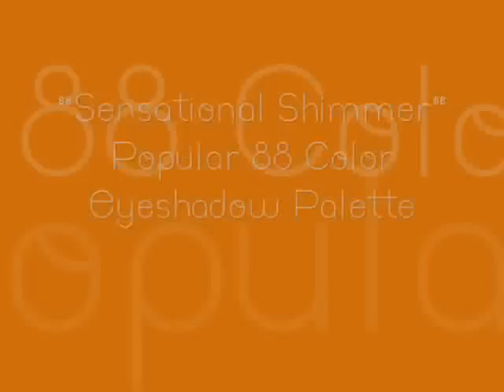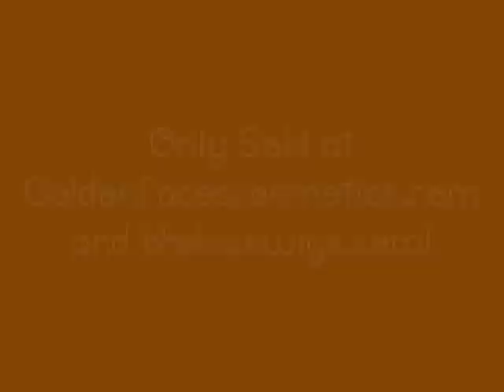88 Color Eyeshadow Palettes, Eyeshadow Palettes, Golden Faces Cosmetics, makeup tutorial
Introducing our new cosmetic line Golden Faces Cosmetics! We have the most sought after eyeshadow palettes that are popular on the net! Our palettes are cheaper than the popular competitors! Same product! 88 color eyeshadow palette, 88 warm eyeshadow palette, neutral eyeshadow palette, 10 color blush palette, 32 color lipgloss palette, pigments powders, gel eyeliners, cosmetic brushes, and much more!